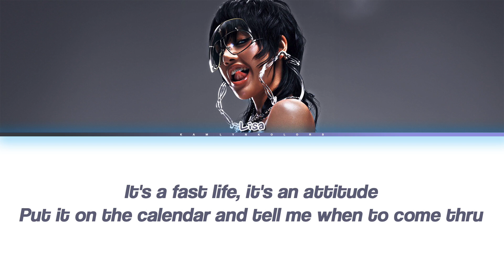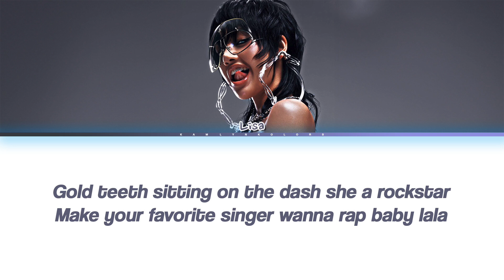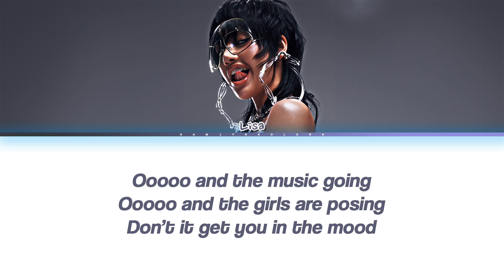LISA (리사) 'Rockstar' (Color Coded Lyrics)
All Rights Administered by Lloud

Artist - LISA (리사)
Song - Rockstar
Released - 06/28/24